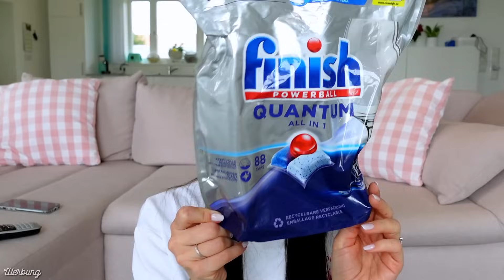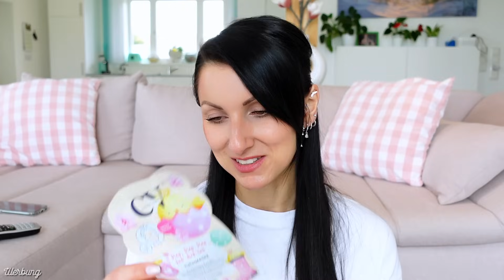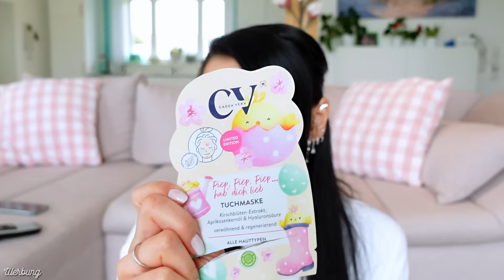🚮It's MESSIE-TIME | XXXL Aufgebraucht + PLATT GEMACHT APRIL 2024 | REVIEW TOP+FLOP | L'Oréal Paris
Ich freue mich Euch heute alle meine aufgebrauchten Artikel aus dem Bereich dekorative Kosmetik, pflegende Kosmetik, Gesichts- und Körperpflege, Haarpflege und auch Haushalt zeigen zu können. Ich sage Euch welche Produkte toll waren und welche nicht so.

Liebste Grüße

Bleibt gesund!